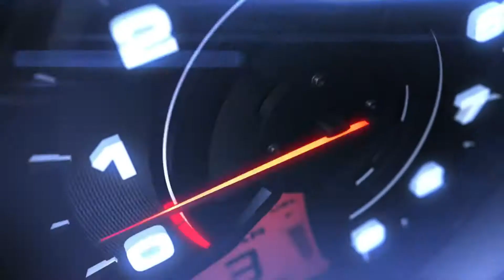Call of Duty Black Ops | In Minecraft Version!!!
Black Ops 3 Zombie in MINECRAFT VERSION
Du Willst mehr über mich wissen ?
Komm vorbei ! :) Einfach Discord beitreten!
Du willst mich unterstützen ? ?
1. Like das Video
2. Teile das Video